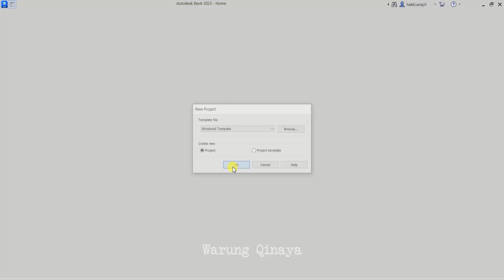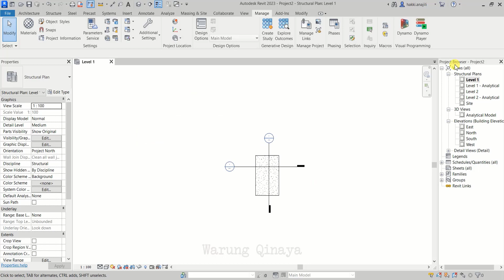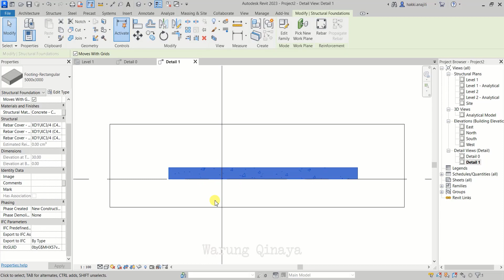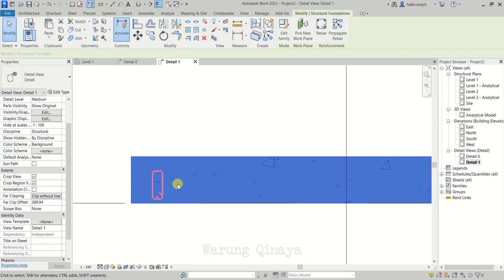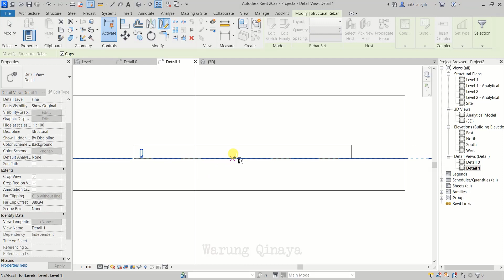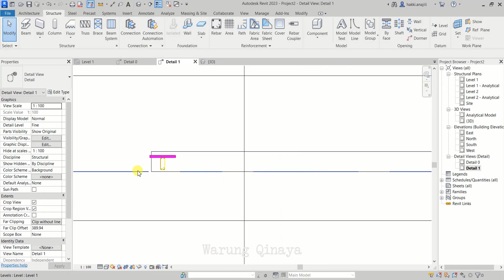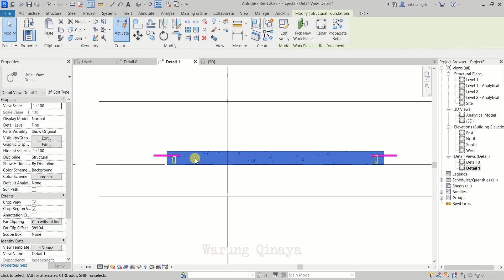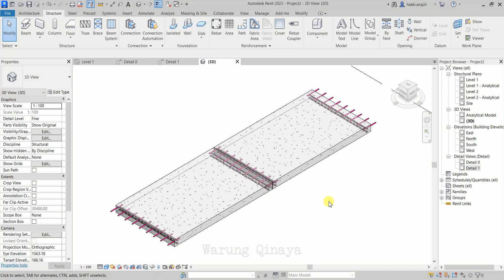Rigid Pavement In Revit | Part 1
Assalamualaikum.
Video singkat ini akan menjelaskan mengenai cara membuat penulangan dari rigid beton. Silahkan tonton video in sampai full.